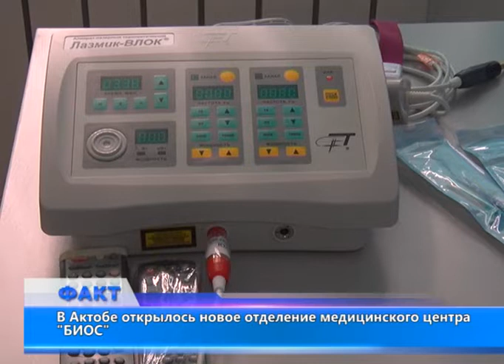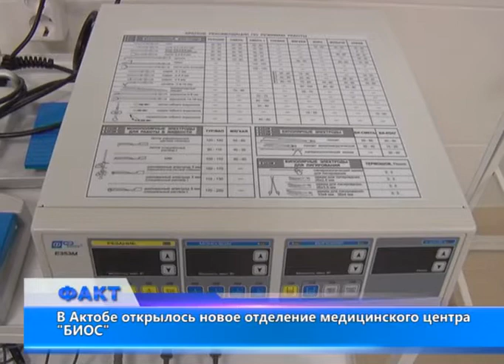В Актобе открылось новое отделение медицинского центра "БИОС"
В новом отделении кроме того, будут оказываться такие медицинские услуги, как безоперационное лечение всех форм варикозной болезни, лазерное удаление доброкачественных новообразований кожи, папилом, бородавок, кондилом, невусов, кератом, кожного рога и так далее.
Работу нового отделения медицинского центра "БИОС" уже успели оценить актюбинские пациенты. По их словам, качество услуг, которые здесь оказываются, на порядок выше, чем в государственных клиниках. А некоторых услуг просто еще нет в регионе.
Заместитель акима области Марат Токжанов, принимавший участие в торжественном открытии нового отделения медцентра "БИОС", назвал это событие выдающимся для медицины региона. По его словам, увеличение объема качественных медицинских услуг, необходимо для улучшения здоровья актюбинцев и комфорта проживания в нашей области.
Преимущества новых видов лечения в отделении в том. что операции здесь выполняются амбулаторно под местной анестезией, при этом гарантируется минимальная травматичность и кратчайший срок выздоровления и восстановления работоспособности пациента.